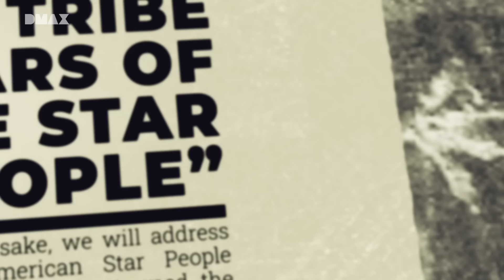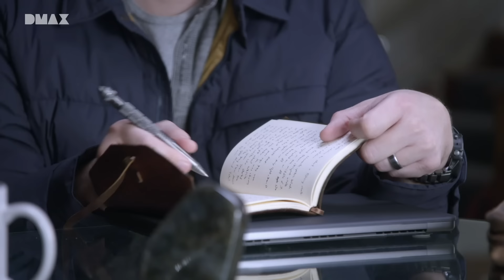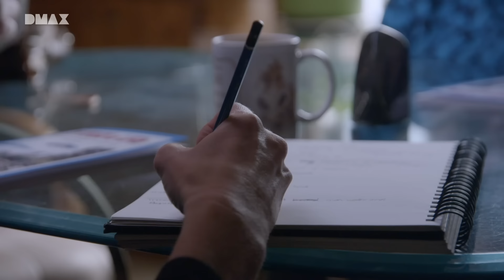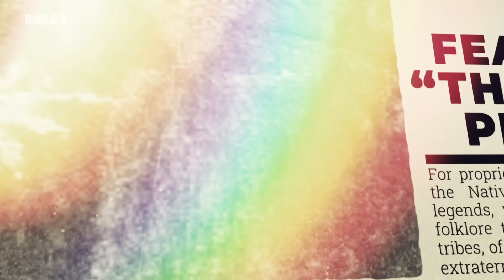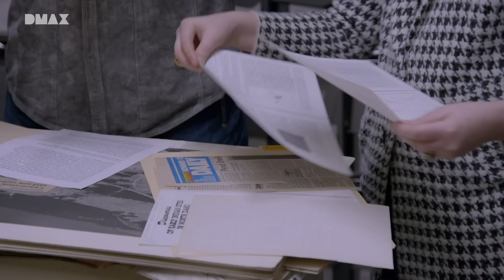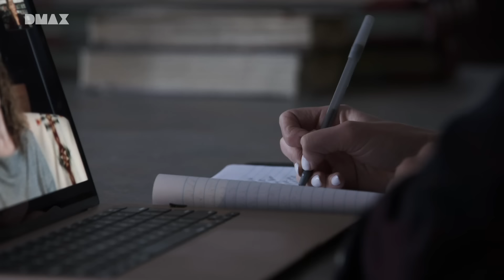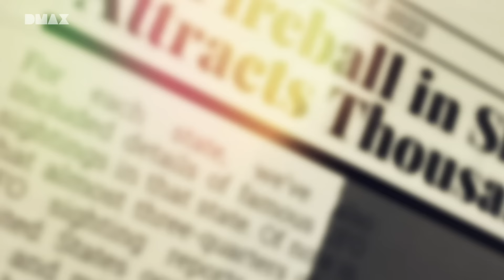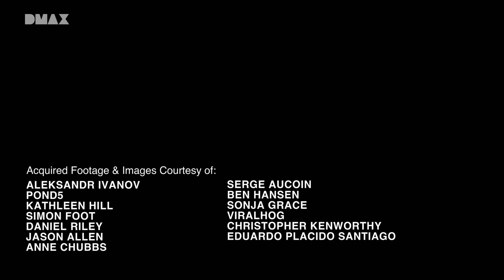Imágenes reales de bolas de fuego en el cielo | Episodio 4 completo | UFO Witness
Ben y Melissa investigan informes sobre misteriosas bolas de fuego en los cielos del norte de Idaho. Un reciente aumento de los avistamientos sugiere que quienquiera que pilote estas naves tiene una extraña obsesión con el lago Pend Oreille, pero ¿por qué? Una serie de petroglifos antiguos pueden dar pistas.¡No te pierdas la nueva temporada!